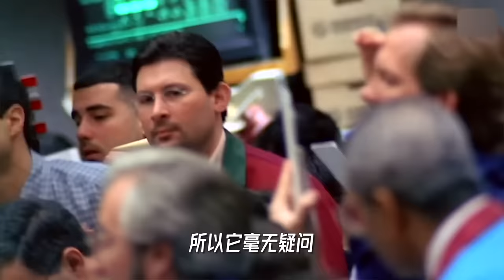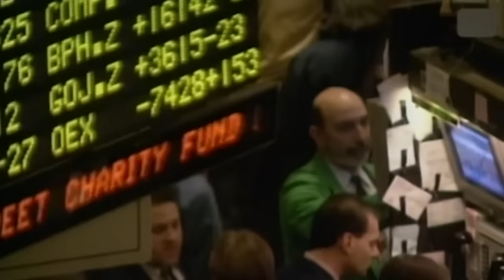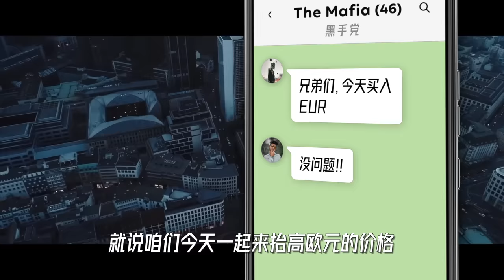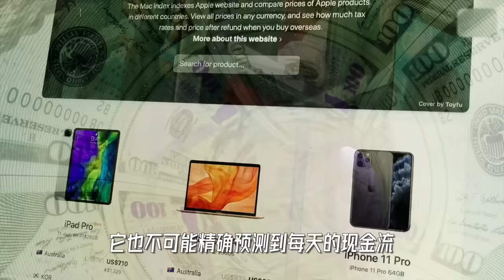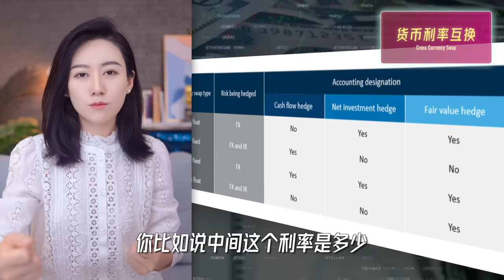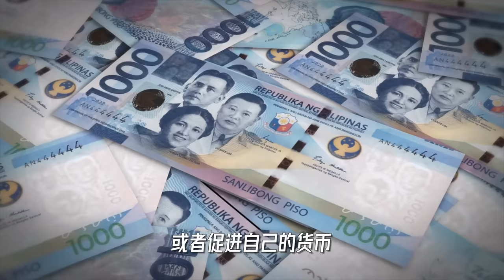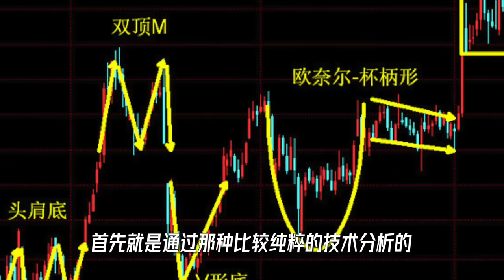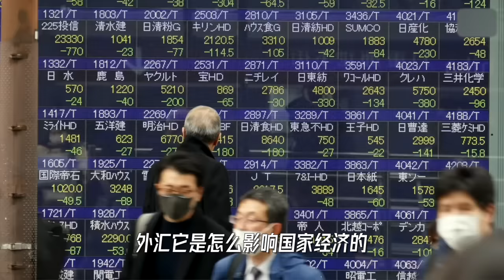【硬核】一口气了解外汇 | Everything You Need To Know About Foreign Exchange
日元怎么一直贬值啊？有人可以操纵外汇市场吗？
土耳其里拉怎么崩了？美元和人民币又将何去何从？
作为全球所有产品中，交易量最大的市场——外汇，主要参与者有谁，都是怎么玩儿的？
今天，咱们就来一口气了解一下外汇。